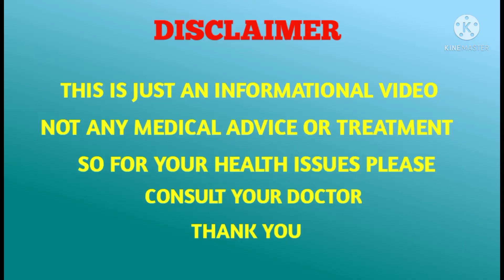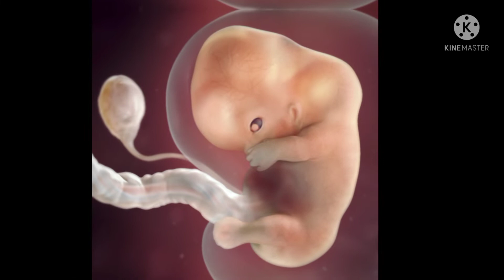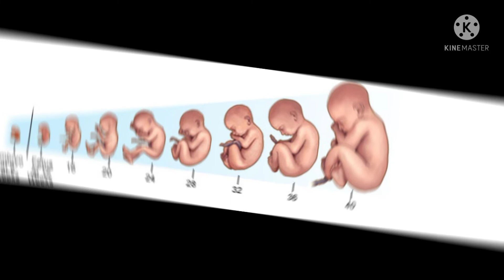Gender prediction based on Fetal heart rate in telugu || boy or girl symptoms